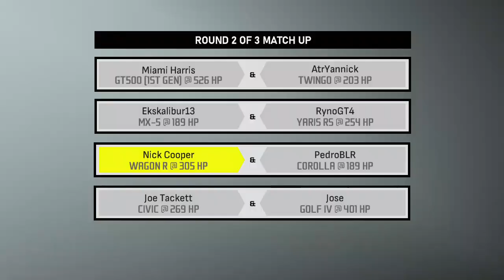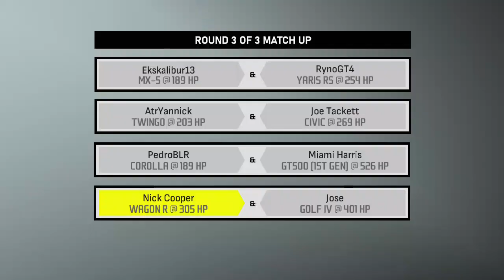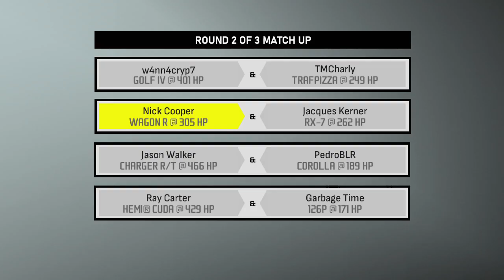Need for Speed ProStreet Pepega Edition Ep. 4: Accidental Understeer (Chicago Airfield)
Interested? Download the mod over here! (Your game version MUST be Version 1.1 to work!)